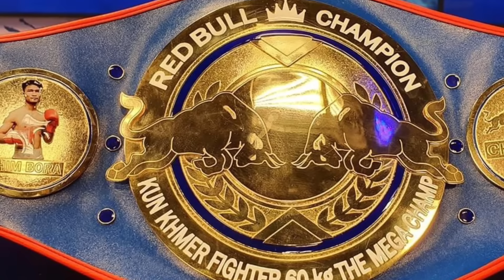ថ្មីទៀត ឃីម បូរ៉ា ប្រាប់មូលហេតុមិនលើកលែងទោសក្នុងការប្រកួតខុស លក្ខន្តិកៈ, Kun Khmer